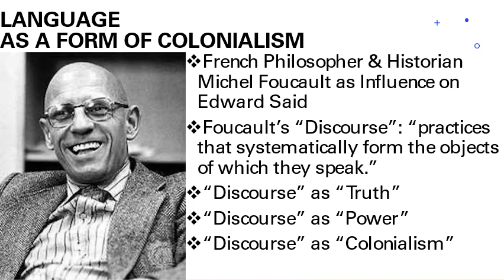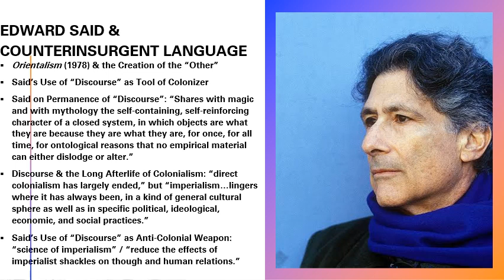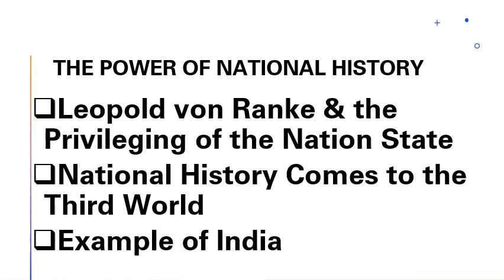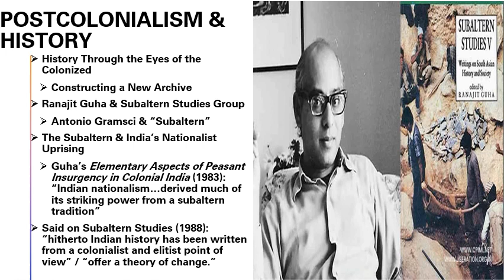Orientalism, Postcolonialism, & Subaltern Studies